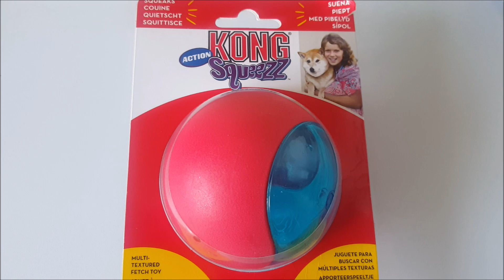Adopting a Greyhound - Magnus and his new balls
Magnus and his new balls.
A video of our adopted retired racing greyhound Magnus. In this video, Magnus gets a new toy and goes crazy for it. finally learning how to play. Magnus also does a bit more sightseeing visiting Aberdour Castle in Fife.